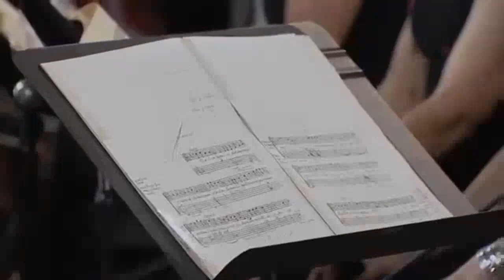François Couperin Leçons de Ténèbres Hervé Niquet Le Concert Spirituel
François Couperin
Leçons de Ténèbres
Hervé Niquet Le Concert Spirituel